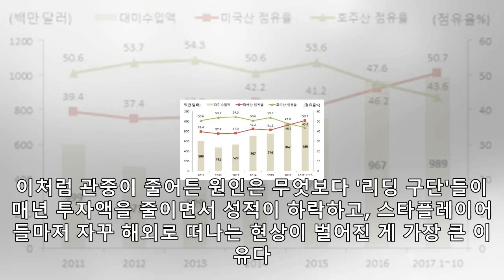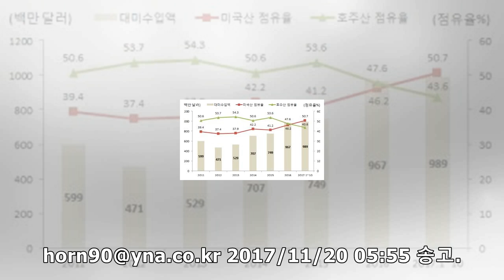[프로축구 결산] ④ 클래식 관중 148만명…작년보다 30만명 감소 '위기의 시절'